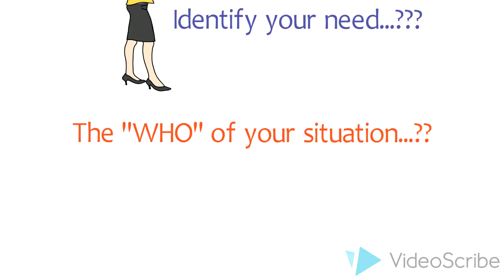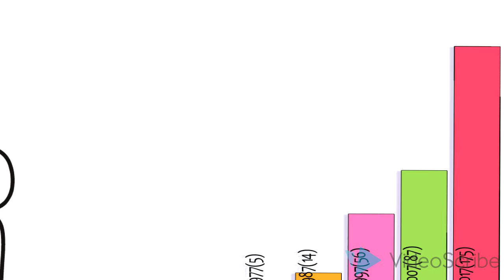Education at Neighbourhood